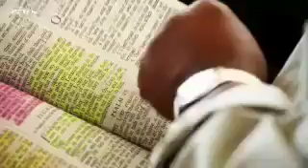Quentin McCool: Hooked on Heroin - CBN.com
An accidental shooting caused the death of Quentin's son and he turned to heroin to help numb the pain... The Christian Broadcasting Network CBN